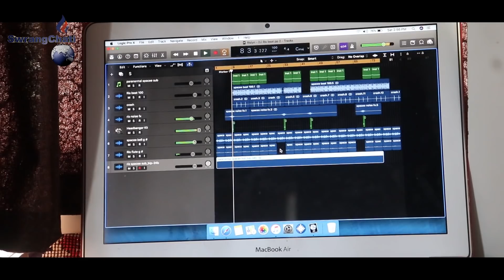Khuk Ruai Panda With Twiprajwk DJ Rislyn